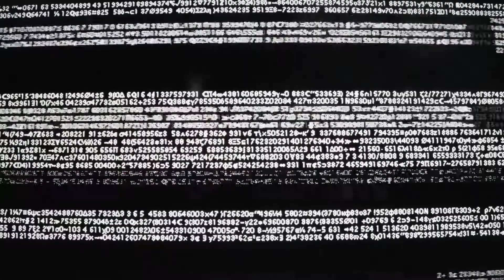Konica Minolta: The Future is Yours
Konica Minolta's new workplace will help your future become brighter, more efficient and make it easier to pursue your passions